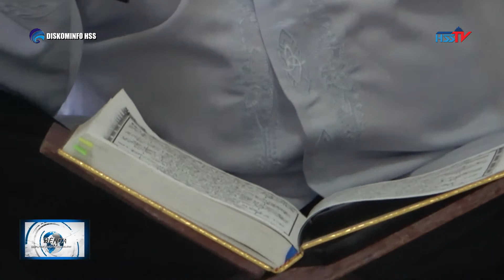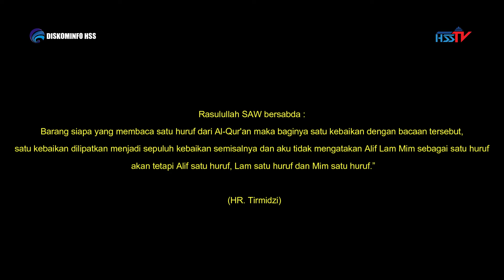HABARHSS-KHATAMAN AL QUR'AN RUTIN DI LINGKUP SETDA 23 JUL 2021